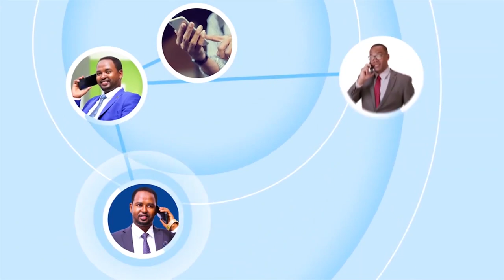Wariyayaal loo diiday tabinta tooska ee hadal jeedinta musharaxiinta madaxweyne ee Soomaaliya.